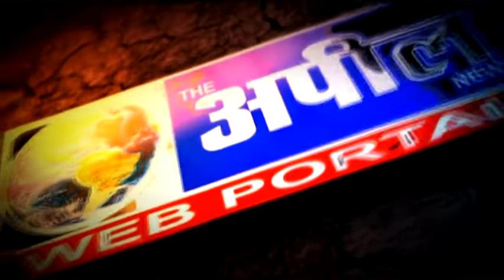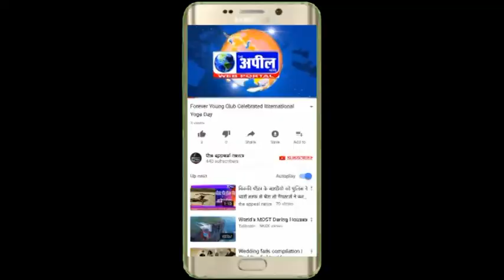बठिंडा से गणतंत्र दिवस परेड की एक झलक | The Appeal News Paper